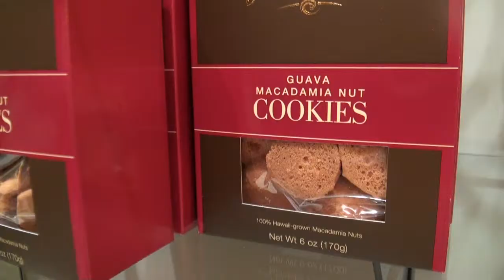Big Island Candies Opening in Ala Moana [Hawaii Web TV]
Originating in Hilo, Hawaii, Big Island Candies uses packaging and gift boxes that reminds many of the beautiful islands of Hawaii